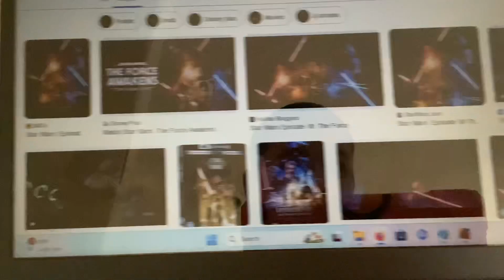Dora The Explorer I’m The Map Por Favor Version in Reversed X Ray